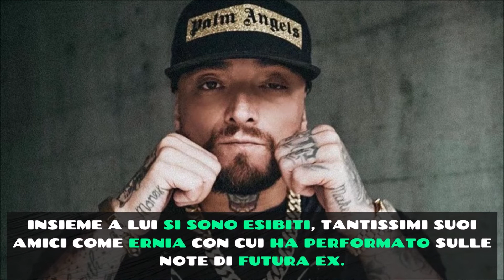Gue Pequeno si e'esibito in un live jazz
Gue Pequeno si esibito in un live jazz